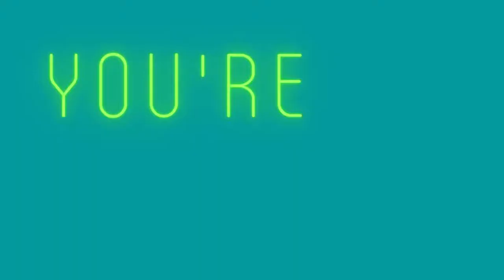Cats sleep anywhere Poem | Kids Poem by Eleanor Farjeon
Cats Sleep Anywhere by Eleanor Farjeon is the perfect poem to practice your prepositions. In this beloved poem, cats sleep anywhere and everywhere, proving that cats know how to have fun and relax.

This fun and easy poem is great for practicing your prepositions and is sure to make you laugh. If you're a cat lover or just looking for a fun poem to read, then check out Cats Sleep Anywhere by Eleanor Farjeon!